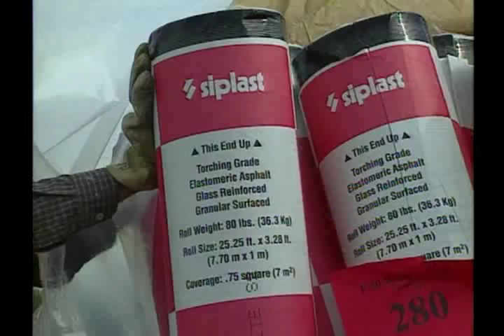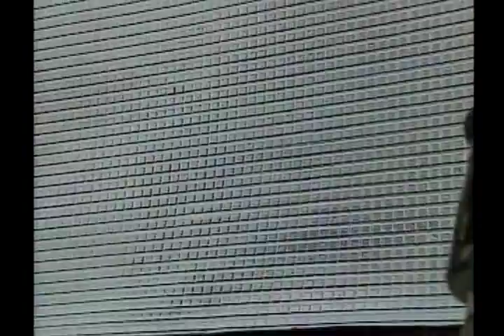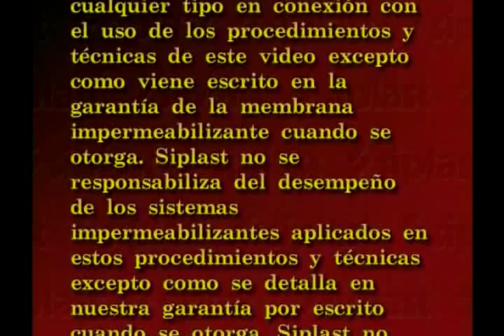Siplast - Torching Techniques (Spanish)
Watch for an overview of basic torching techniques, which are key to a successful SBS-modified bitumen roof membrane application.